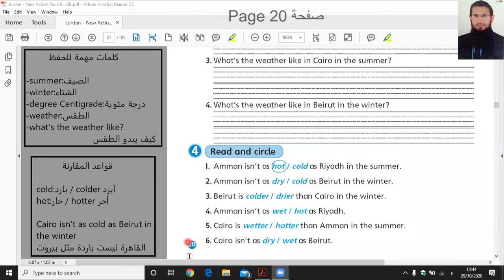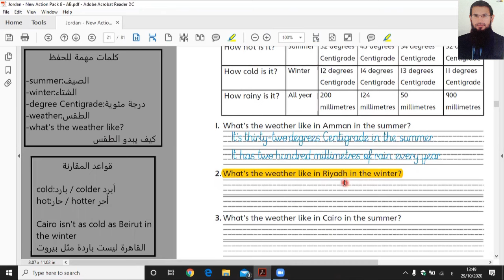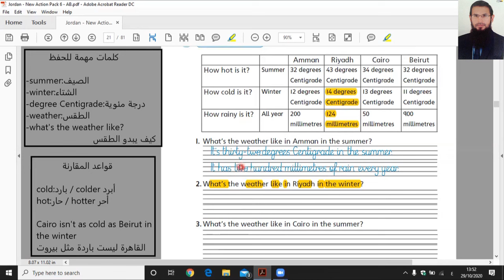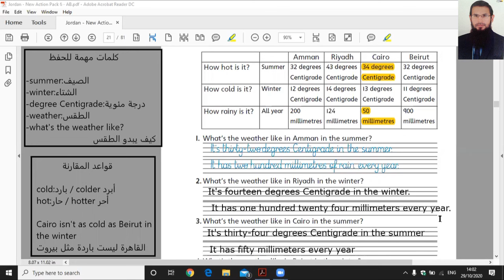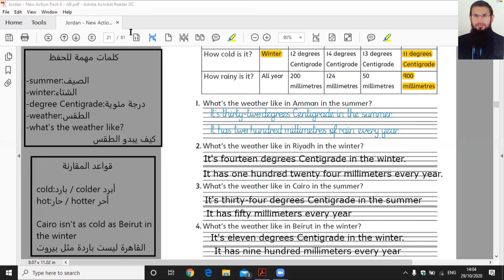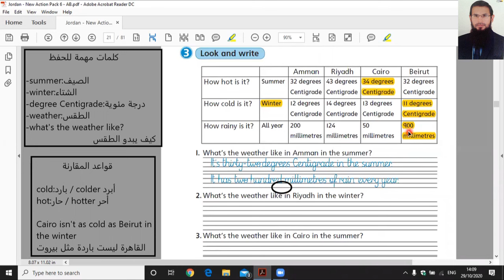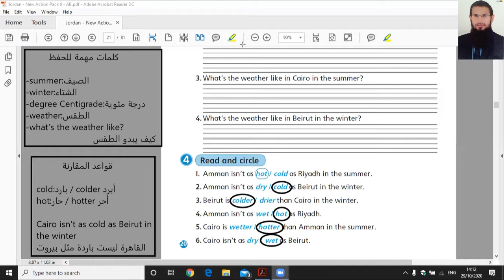شرح منهاج اللغة الانجليزية الاردني الصف السادس كتاب التمارين صفحة 20 الوحدة الرابعة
شرح منهاج 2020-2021 ، الشرح قبل الحل